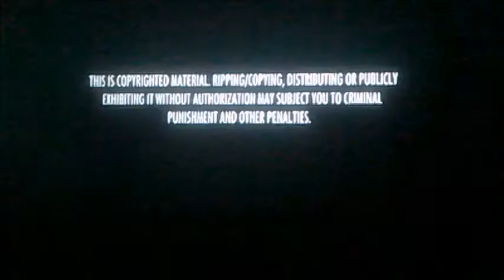DVD Opening to Rio 2 UK DVD (Request Video for Marcus Miller)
This is the DVD Opening to Rio 2 UK DVD and Here's the Order!

1. 20th Century Fox Home Entertainment Logo
2. Thank you Bit
3. The Book of Life Trailer
4. DVD Menu
5. First Few Seconds of the Film